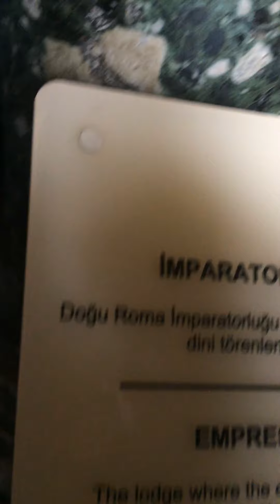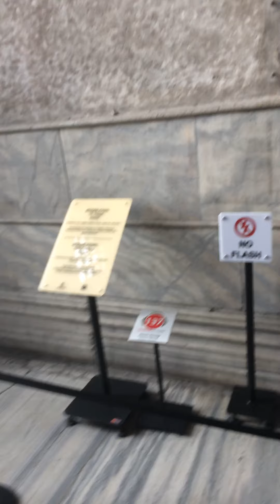Ayasofya İstanbul 2